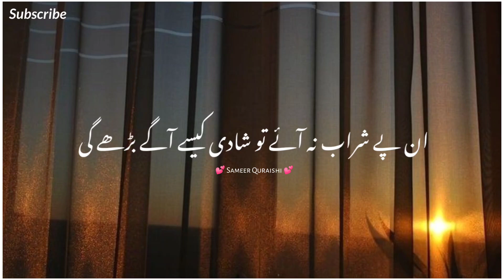قیامت کی نشانیاں حضور صلی اللہ علیہ وآلہ وسلّم نے فرمایا| اجمل رضا قادری